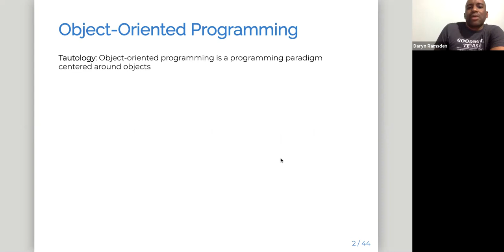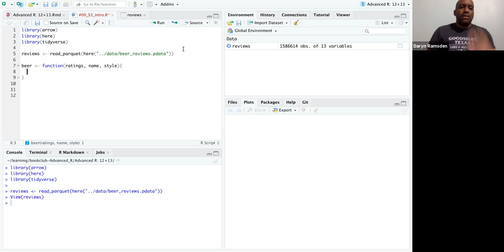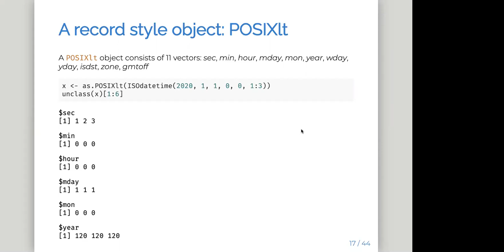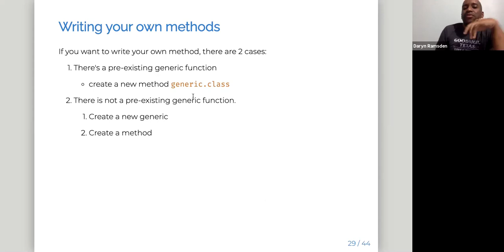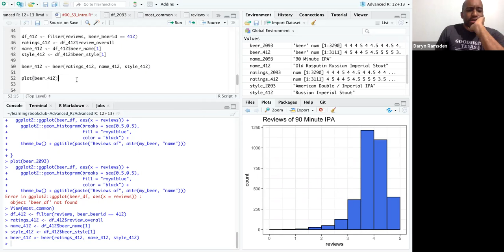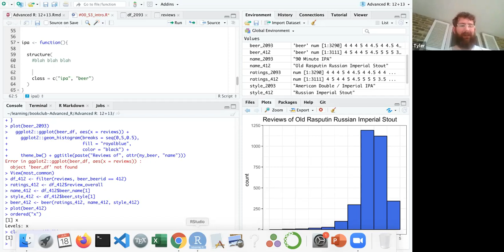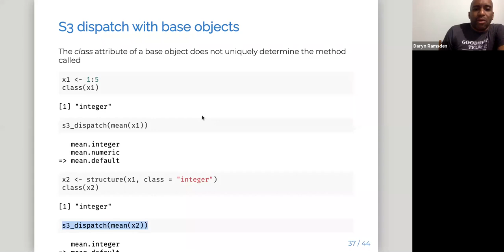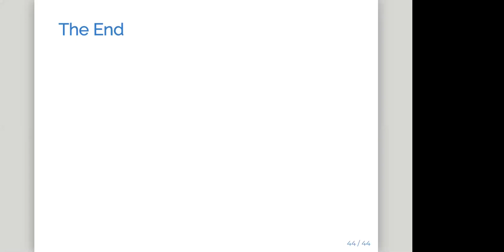Advanced R Book Club: Chapter 12: Base Types & Chapter 13: S3 (2020-06-18) (advr01)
Daryn Ramsden presenting Chapter 12 (Base Operators) & Chapter 13 (S3) from Hadley Wickham's book, "Advanced R (2nd Edition)" on June 18, 2020, to the R4DS Book Club.